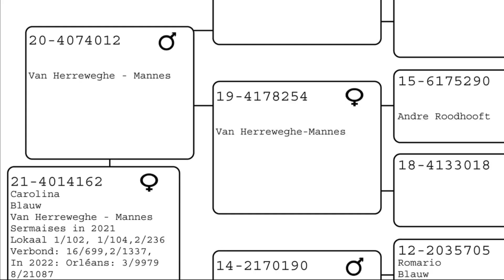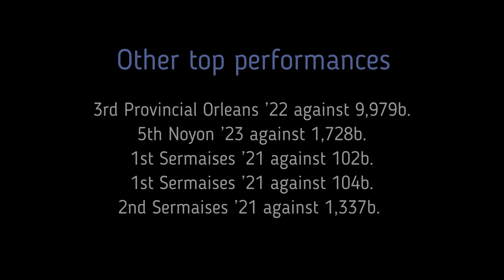Van Herreweghe-Mannes (Meerbeke) “Carolina” (B21-4014162)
1st Provincial Vierzon 6,489 old birds Fastest against 9,728b.